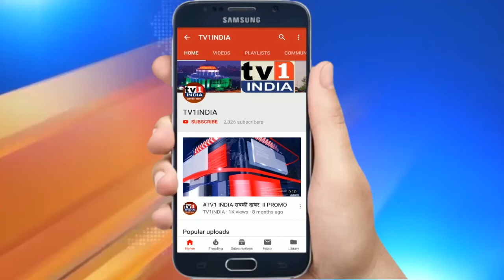यूपी के लिए खारघर से निकला प्रवासी मजदूरों का जत्था,पुलिस ने 5 बसों से पहुंचाया पनवेल रेलवे स्टेशन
लॉकडाउन में फंसे प्रवासी मजदूरों  के मुलुक जाने का सिलसिला तेज हो गया है. गुरुवार को झारखंड के 750मजदूरों की रवानगी के बाद शुक्रवार की सुबह खारघर से ही 500 मजदूरों को यूपी के लिए विदा किया गया.